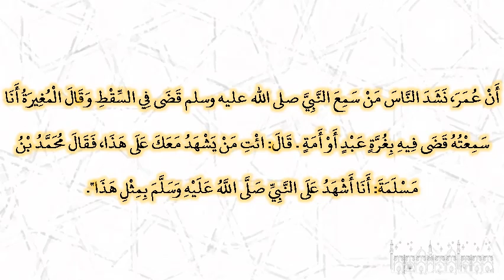صحيح البخارى - كتاب الديات - 6907 - باب جنين المرأة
حدثنا عبيد الله بن موسى، عن هشام، عن أبيه، أن عمر، نشد الناس من سمع النبي صلى الله عليه وسلم قضى في السقط وقال المغيرة أنا سمعته قضى فيه بغرة عبد أو أمة. قال: ائت من يشهد معك على هذا، فقال محمد بن مسلمة: أنا أشهد على النبي صلى الله عليه وسلم بمثل هذا".